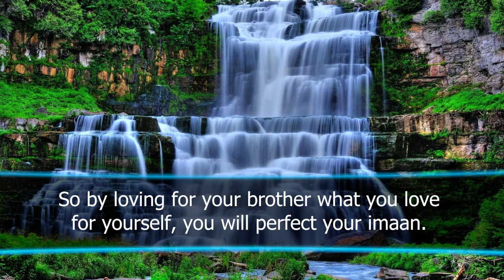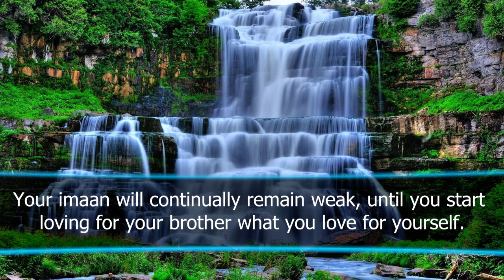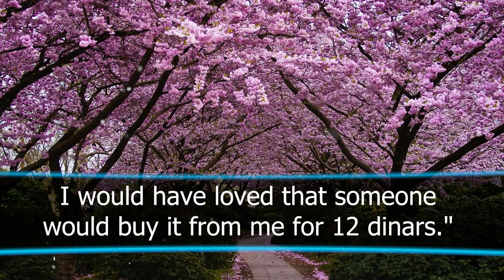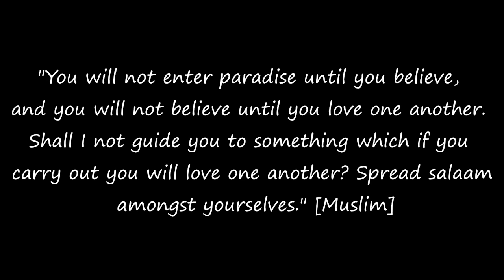youtube video #-1uAW8qZaYU